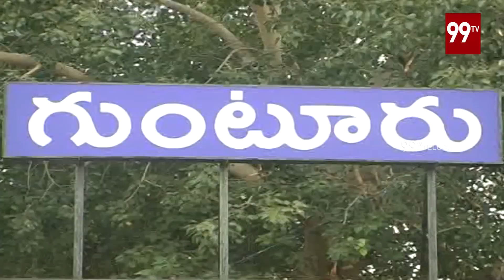BSR Infratech 16th Guntur 10K Walk || Walk For Health Walk For Guntur | 99TV Telugu